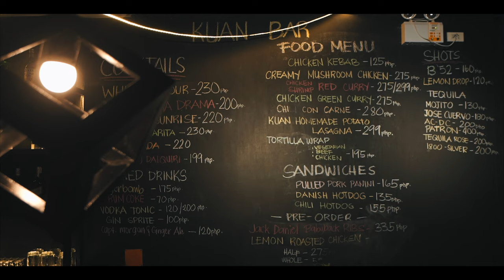Nothing Special - Relaxing Solo Travel - ASMR - Moalboal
Hi there! Thank you for visiting to my video / channel!
This time I didn't talk mostly but I hope you enjoy the views and sounds:)